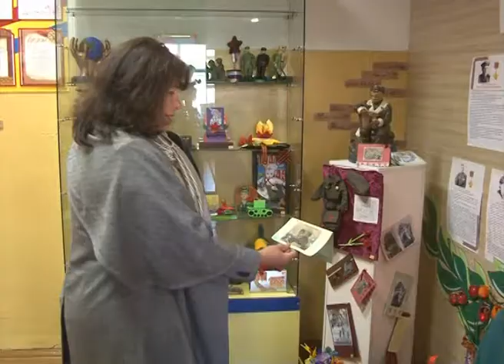Виктория Николаева посетила Фокино снова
Виктория Николаева посетила Фокино с рабочим визитом.  Депутат Законодательного Собрания Приморского края побывала в Доме детского творчества на выставке «Радуга талантов», где познакомилась с лучшими работами талантливых детей Приморья, а также  поздравила с профессиональным праздником сотрудников городской библиотеки, которые в эти дни отмечают 30-летний юбилей своего учреждения.